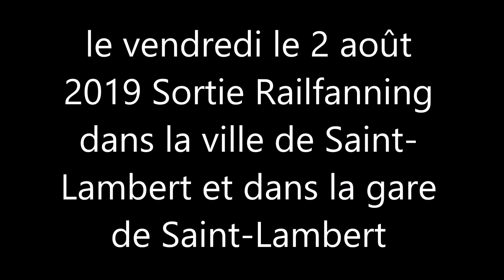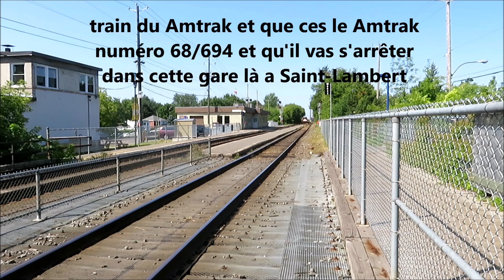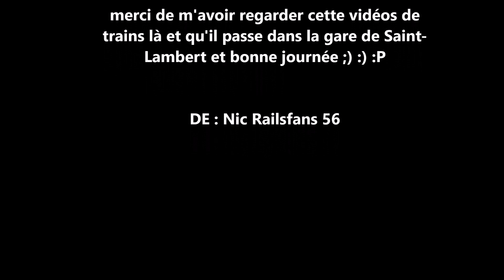le vendredi le 2 aout 2019 Sortie Railfanning dans la gare de Saint Lambert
le vendredi le 2 août 2019 et j'ai passé une très belle journée là bas et j'ai filmer, des trains de l'AMT (EXO), des trains du VIA Rail Canada, des trains du Canadian National CN, des trains du BC Rail et des trains du Amtrak et dans la gare de Saint-Lambert, et dans la ville de Saint-Lambert, Québec Canada (vidéo prise par ma caméra Canon)